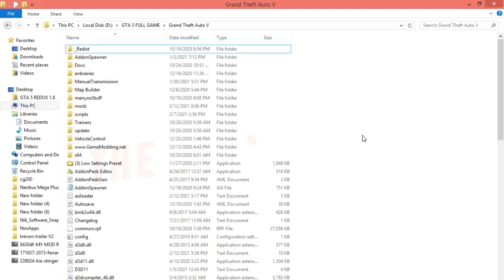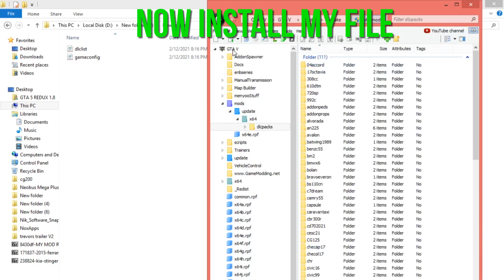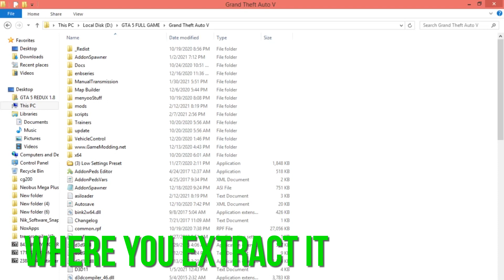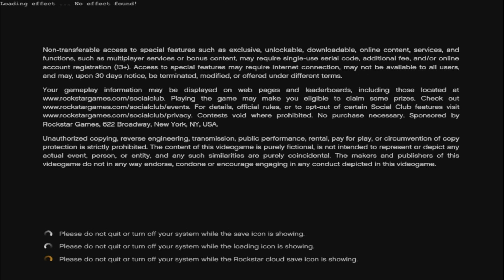GTA 5 HOW TO UNINSTALL REDUX GRAPHICS PERFECT METHOD FIX ALL CRASHES WITHOUT DELETE YOUR MODS.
PLEASE CAREFULLY FOLLOW MY STEPS.

 UNINSTALLA REDUX WITHOUT DELETE YOUR MODS FIX ALL CRASHES .

                                            | GTA5 How To Install Graphics Mod |

2) Redux 2 0 Lite - The Player's Choice How to Install GTA 5 Redux Lite 2..0 Low End Pc
3) GTA 5 HOW TO INSTALL PRV 4.0 GRAPHICS MOD WORK ON 1GB GRAPHICS CARD 4GB RAM PC PRV 4.0 MOD
4) This GTA 5 Quant V 2.1.4 Graphics mod will make your game look amazing!. How to Install  Quant V Mod

                                        | GTA 5 HOW TO UNINSTALL GRAPHICS MODS |

1) INTEL CORE DUO 2 PROCESSER E8700 3.0GHZ

2) RAM 4GB DDR3

3) AMD 1GB DDR3 GRAPHIC CARD 7450 HD

4) MY PC HARD DISK 400 GB  80+320